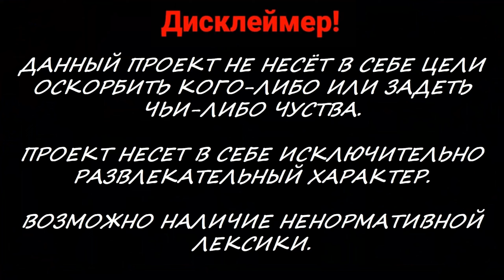EAGLTON SPRINGS НОВАЯ КАРТА - Goose Goose Duck!